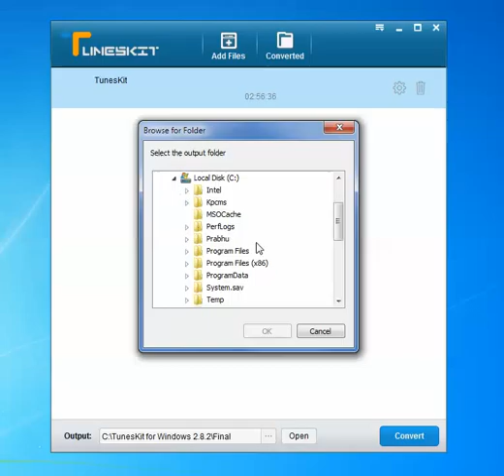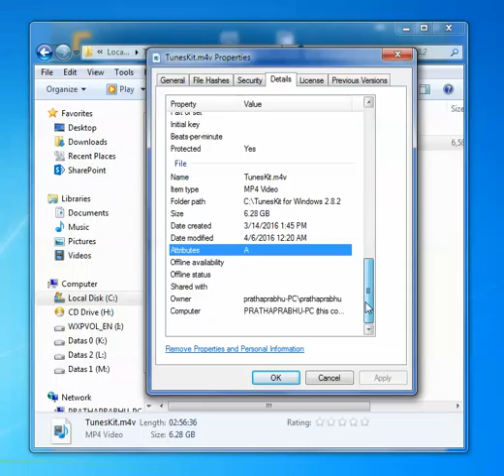TunesKit for Windows Video Review